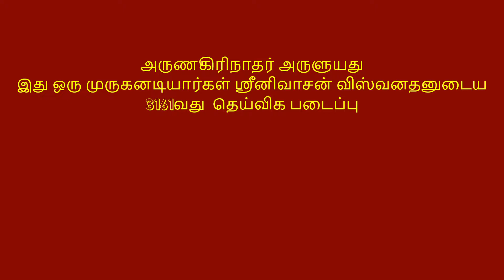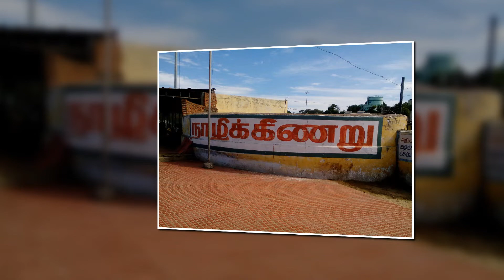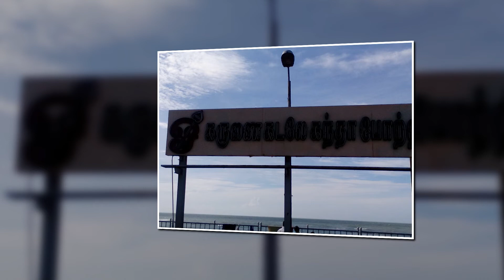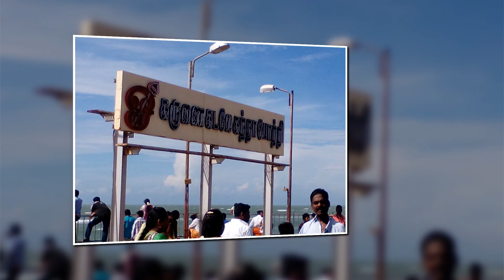தினமும் ஒரு திருப்புகழ் பாடல் 0100 திருச்செந்தூர் பகுதி 064 பாடல் வரிகள் மற்றும் விளக்கம் தமிழில்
அருணகிரிநாதர் அருளுயது - இது ஒரு முருகனடியார்கள் ஸ்ரீனிவாசன் விஸ்வனதனுடைய 3161வது தெய்விக படைப்பு